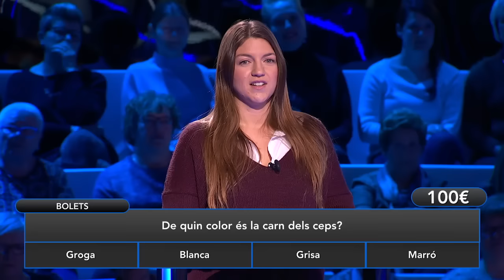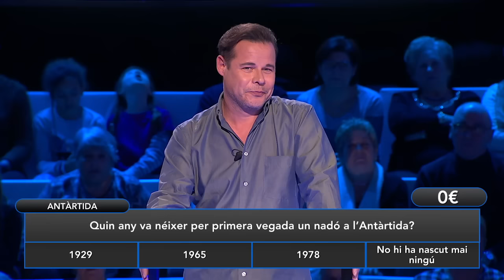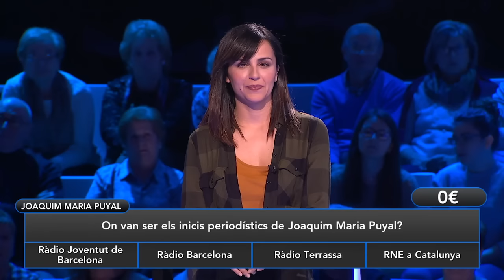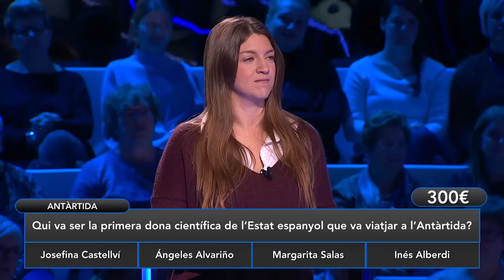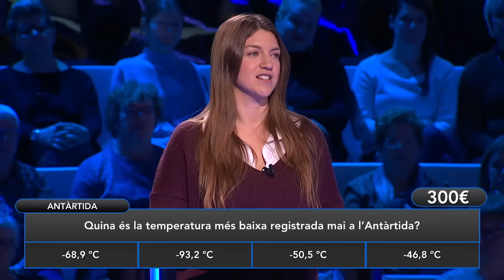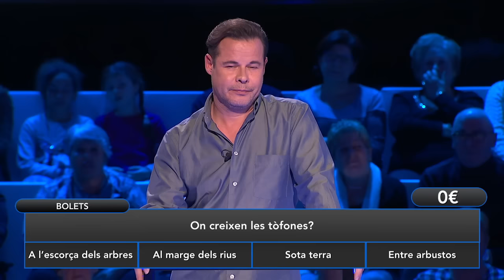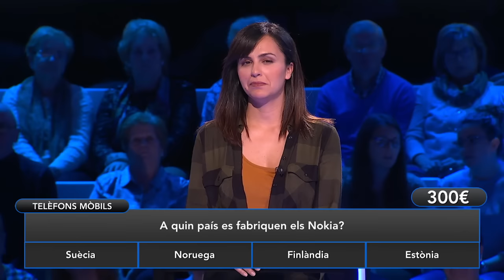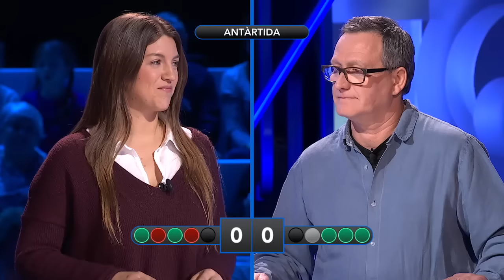TV3 - Tot o res - 27/01/2017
"Tot o res", el nou concurs de preguntes i respostes de TV3 juga amb coneixements de cultura general. El programa enfronta cada dia un mestre contra tres nous aspirants que volen ocupar el seu lloc i optar al premi final amb què s'ho juga a tot o res. El mestre té el poder d'organitzar el joc triant els temes i és ell qui decideix el seu propi destí i el de la resta de concursants.